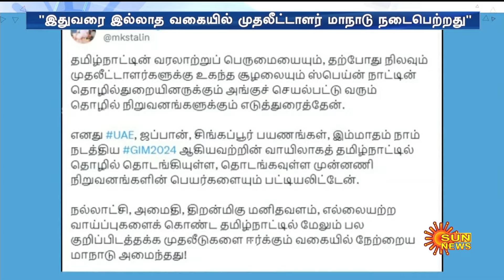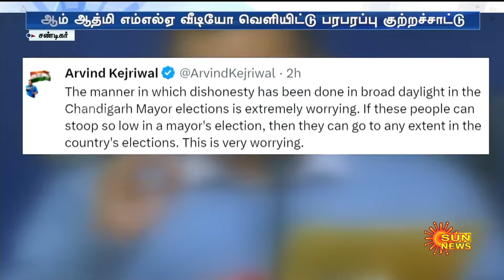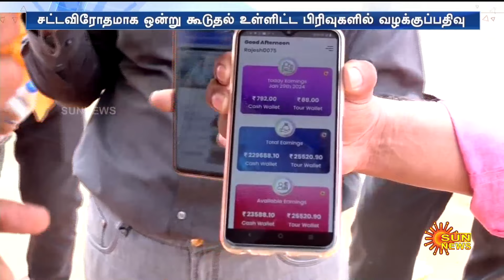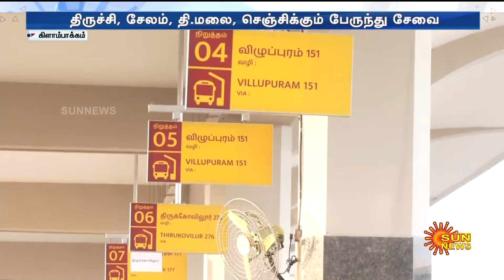இன்றைய செய்திகள் (30/01/2024) | News @ 8PM | Night news | சன் நியூஸ் | Sun news